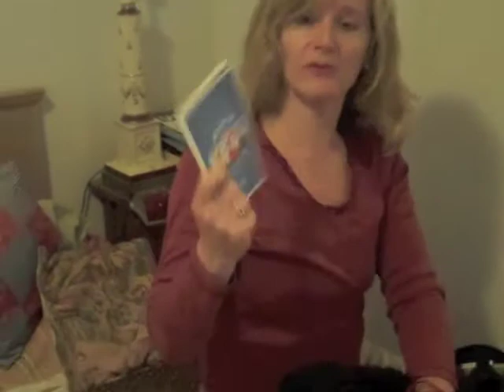What's In My Gym Bag? featuring Alexandra from FunandFit.org